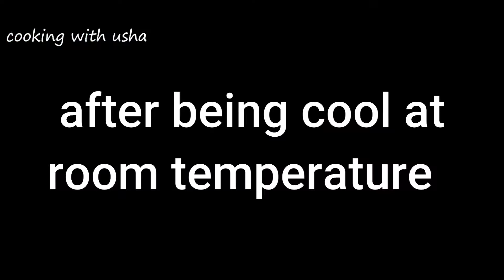Seasamum Laddoos / til laddoo / without mawa laddoos / sugarless recipe / jaggery laddoos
INGREDIENTS
* Seasamum - 150 gms
*Jaggery - 200 gms
 *raw seeds of Peanuts - 150 gms
 *White Cardamom, which coarsely grinded -5
live food sesame laddu nuvvula laddu laddu ladoo making laddu making laddos laddus nuvvula undalu nuvvula undalu ela cheyyali nuvvula laddu thayari vidhanam healthy recipes for kids healthy snacks snack recipes snacks for kids how to make laddus how to make nuvvula laddu sesame balls recipes with sesame nuvvulaladdu cooking recipes sweet recipes evening snacks for kids healthy food to children making nuvvula laddu sweet and healthy sesame laddu recipe